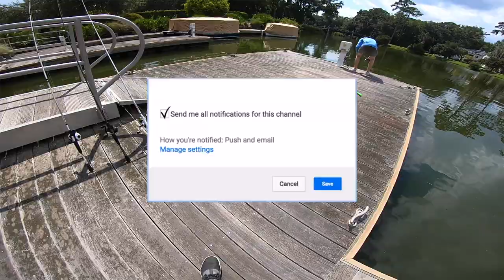GIANT Livebait Catches HUGE Fish! (Bank Fishing)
In this livebait fishing video this giant livebait catches huge fish while bank fishing! I've been livebait fishing a lot recently and i've been enjoying more and more every time! Have you ever been livebait fishing? Do you enjoy livebait fishing? What is your favorite livebait to go livebait fishing with? Let me know if you like these bass fishing videos / livebait fishing videos. Also leave your feedback on the giant livebait fishing videos / cat fish fishing videos. Now lets go catch some huge fish on giant livebait while bank fishing!

Code - KickBassSuper6